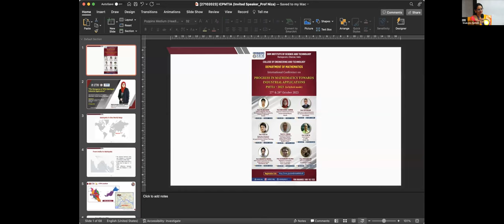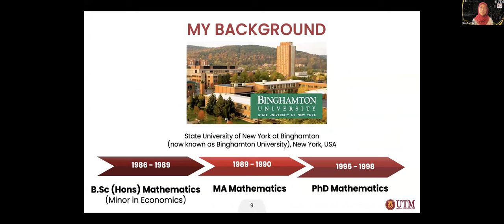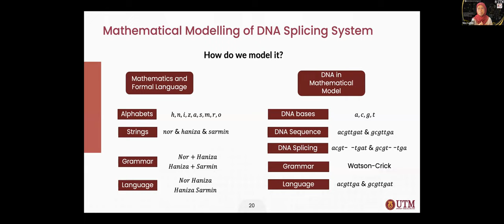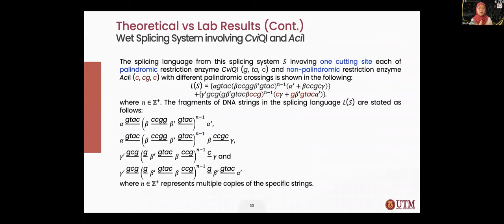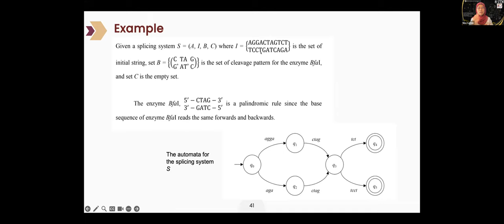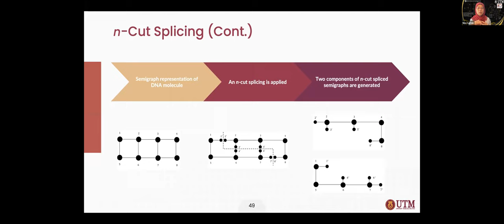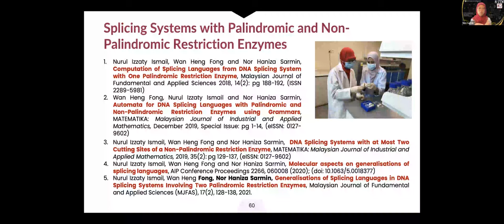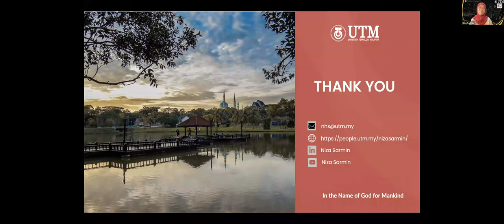PMTIA 2023: The Emergence of DNA Splicing in Industrial Applications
International Conference on Progress in Mathematics towards Industrial Applications (PMTIA 2023)

Organizer: Department of Mathematics, SRMIST, Ramapuram Campus, India